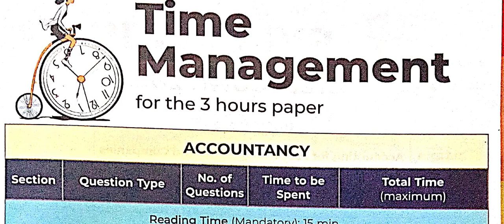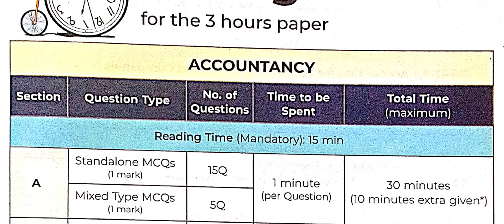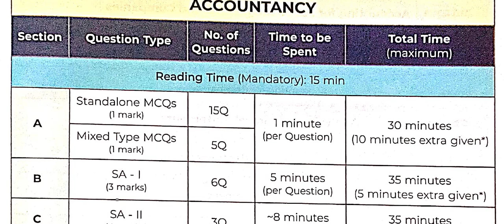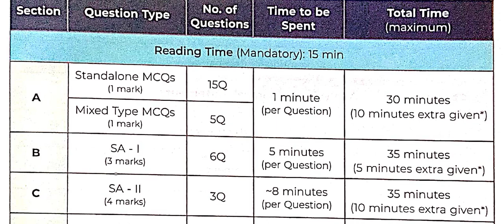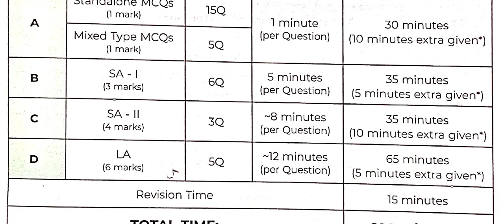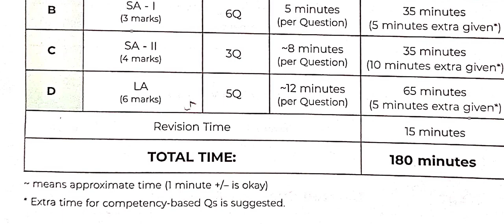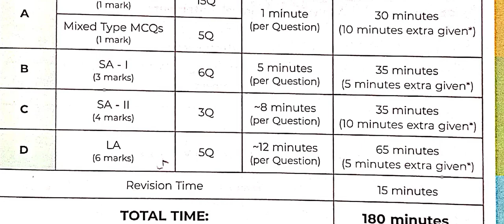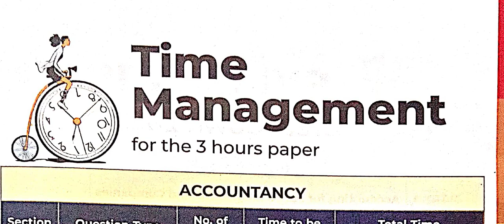Time Management XII Accountancy Class 12 for BOARD EXAM for the 3 hours paper